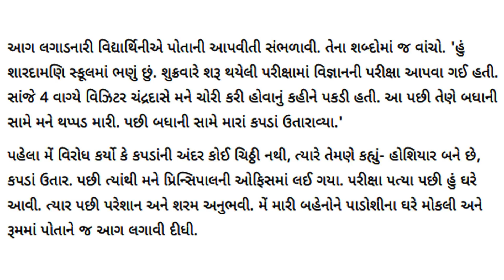ધોરણ ૯ ની વિધાર્થિનીને પરીક્ષામાં ચીટિંગ કરવાનું કહી શિક્ષકે કર્યું આવું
પરીક્ષામાં ચીટિંગ કર્યાનું કહી શિક્ષકે કપડાં ઉતારાવ્યા અને પછી ..